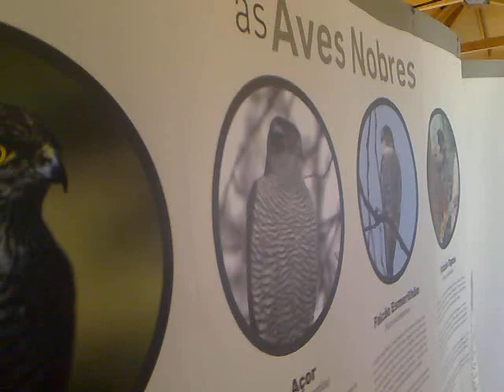Visita Falcoaria Falcoaria Real Exposição Aves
Falcoaria Real em Salvaterra de Magos